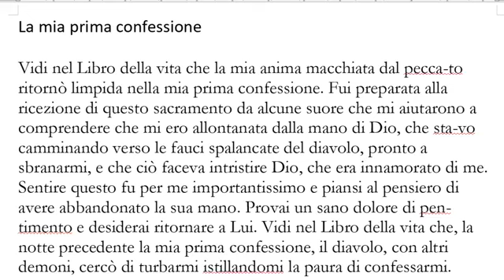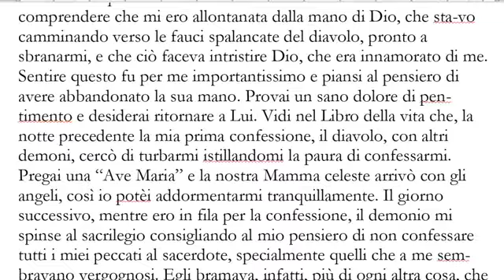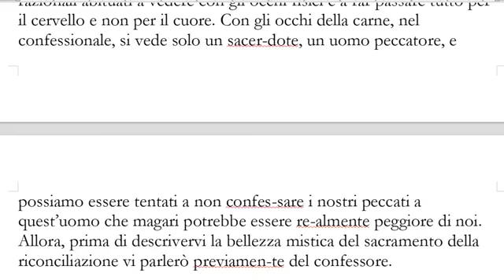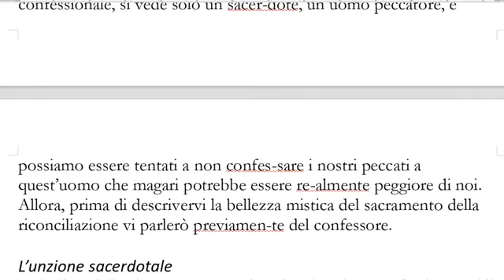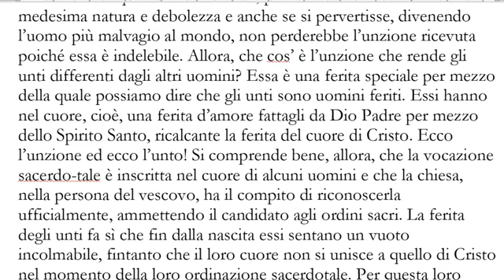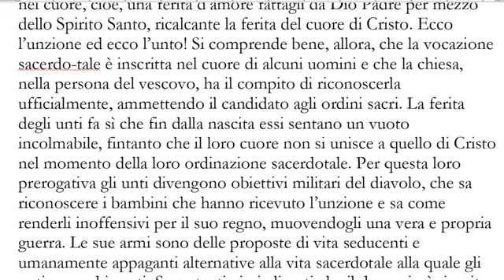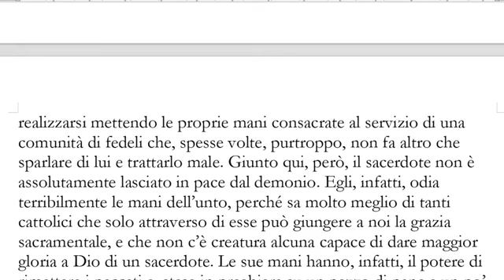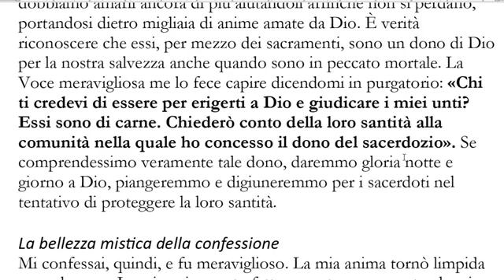Testimonianza di Gloria Polo Lettura e commento Parte 9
File E0086 pubblicato sulla pagina facebook Regina della Pace di Medjugorje in data 10 gennaio 2018